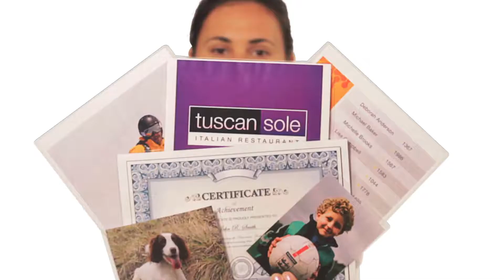GBC - Fusion 1000L A3 Laminator - Feature video (EN)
Fusion 1000L A3 Laminator - Feature video (EN)